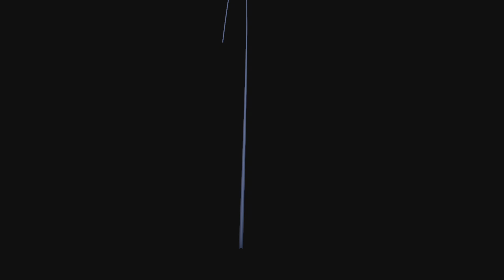EA Sports PGA Tour - Different courses on Matchmaking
Struggling to LFG? Wanna meet new people ?

Join my Unofficial EA PGA Tour Discord where we are also running a cross platform tournament - the Discord Cup